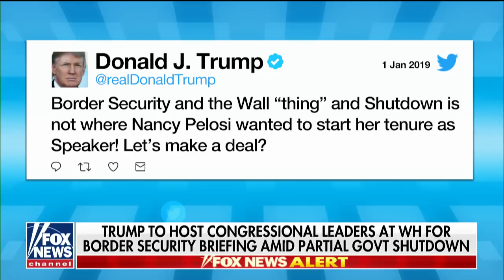Sarah Sanders Expresses Frustration Over Democrats' Silence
January 02, 2019 - White House press secretary says Nancy Pelosi and Democrats have 'refused to compromise' on securing the border; Kevin Corke reports from the White House.